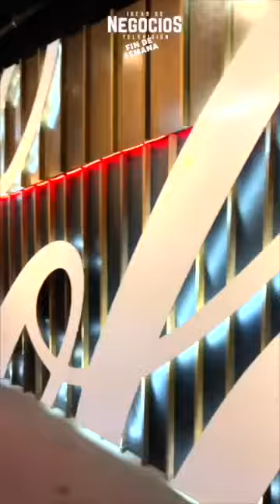Así vivimos la goleada del América vs Cruz Azul en el Coca Cola Lounge